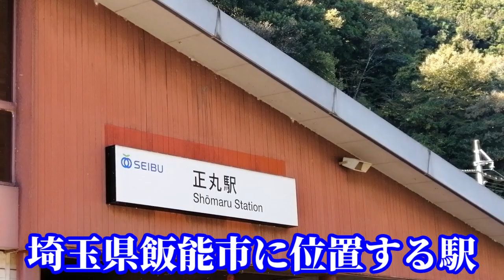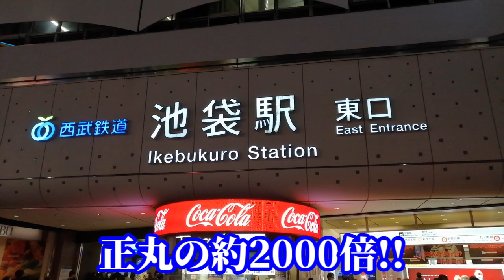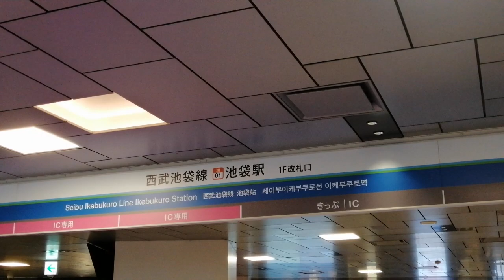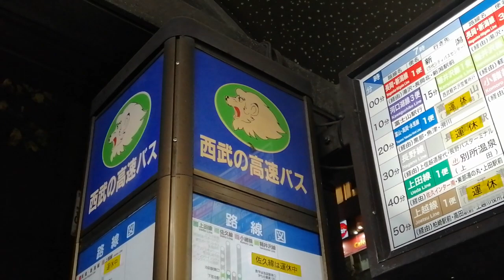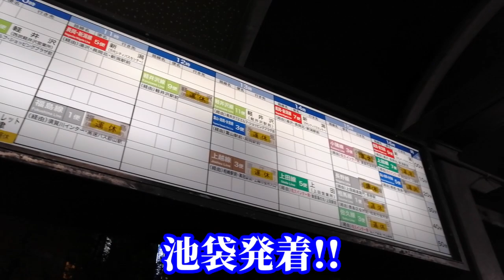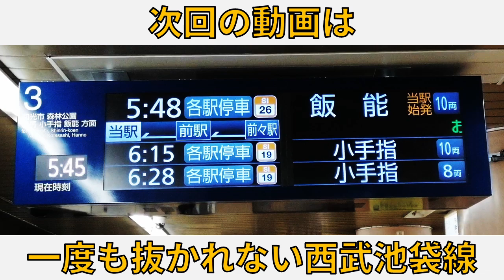【西武池袋線】乗客最多の池袋VS乗客最小の正丸には何がある？何がない？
☆自己紹介☆

2022年は全国ツアーと題して、日本全国を回っています。

コメントは公開後3時間以内に寄せられたもののみ、♡または返信をしております。
ぜひ公開日の21:00くらいまでにコメントをよろしくお願いします！

1月も週5~6回、動画を公開していきます。
金・土・日は必ず公開！
月～木に関しては、その中から2~3日公開します。
また土日祝の午前10:00にも動画を公開することがあります。
シリーズ・路線ともにできるだけ多く扱っていきます。

☆SNS☆